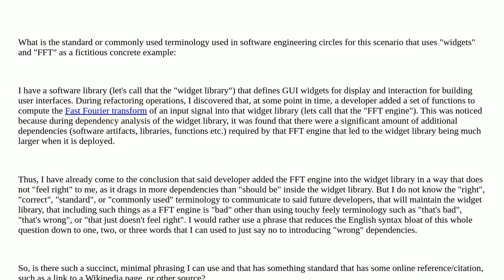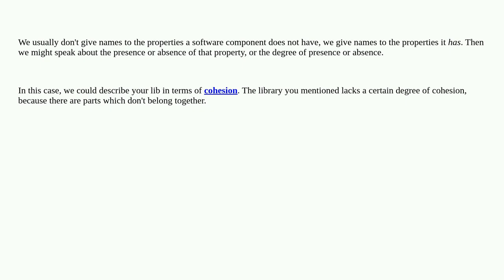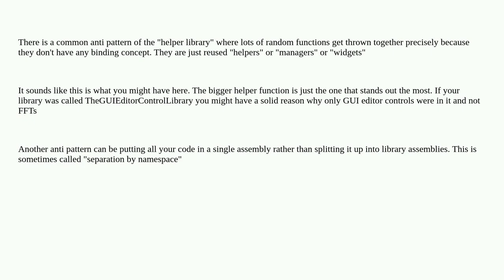Softwareengineering: Terminology to indicate that a software component does not seem to belong in...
Terminology to indicate that a software component does not seem to belong inside a library

A special thanks goes out to the awesome community

  terminology dependencies dependency-analysis